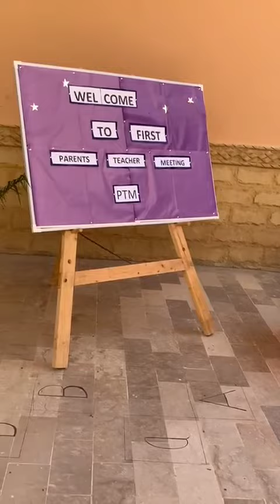Earth day celebration @ Pentagon School System Hyderabad campus-1